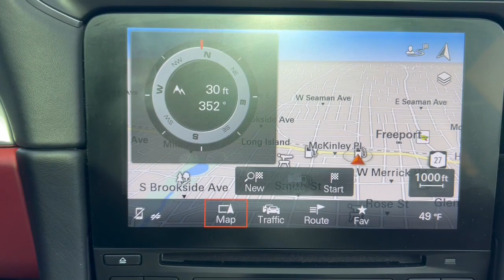2017 Porsche 911 Turbo Freeport, Long Island, Brooklyn, Manhattan, NYC, Queens, New York MU1257XA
White Used 2017 Porsche 911 Turbo available in 185 W. Sunrise HWY, Freeport, New York at Porsche South Shore. Servicing the Freeport, Rockville Centre, Nassau County, New York City, Queens, area.

Wheels: 9J x 20 Fr/11.5J x 20 Rr 911 Turbo|14-Way Power Sport Seats|Leather Seat Trim|Porsche Communication Management|Memory Package|12 Speakers|4-Wheel Disc Brakes|Air Conditioning|Electronic Stability Control|Front Bucket Seats|Front Center Armrest|Leather Shift Knob|Navigation System|Spoiler|Tachometer|ABS brakes|Adaptive suspension|Alloy wheels|Auto-dimming door mirrors|Automatic temperature control|Brake assist|Bumpers: body-color|CD player|DVD-Audio|Delay-off headlights|Driver door bin|Driver vanity mirror|Dual front impact airbags|Dual front side impact airbags|Four wheel independent suspension|Front anti-roll bar|Front dual zone A/C|Front reading lights|Fully automatic headlights|Garage door transmitter: HomeLink|Headlight cleaning|Heated door mirrors|Illuminated entry|Knee airbag|Low tire pressure warning|Memory seat|Occupant sensing airbag|Outside temperature display|Overhead airbag|Overhead console|Passenger cancellable airbag|Passenger door bin|Passenger vanity mirror|Power door mirrors|Power driver seat|Power passenger seat|Power steering|Power windows|Radio data system|Rain sensing wipers|Rear anti-roll bar|Rear fog lights|Rear window defroster|Remote keyless entry|Security system|Speed control|Speed-sensing steering|Split folding rear seat|Sport steering wheel|Steering wheel memory|Telescoping steering wheel|Tilt steering wheel|Traction control|Trip computer|Variably intermittent wipers|Front beverage holders|Auto-dimming Rear-View mirror|AM/FM radio: SiriusXM|Apple CarPlay|Exterior Parking Camera Rear